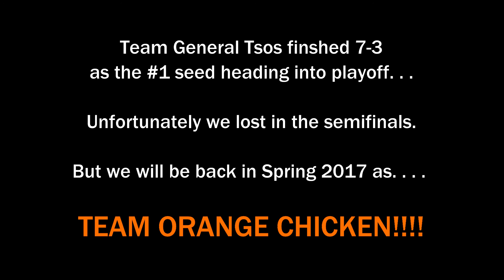Fall '16 Fall FXA Flag Football Thursday Semifinal - General Tsos vs. TOFT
Fall 2016 FXA Flag Football
Thursday Night Casual Co-ed Semifinal Game:

General Tsos (White) vs. TOFT (Yellow)

Final Score: TOFT Wins 13-6